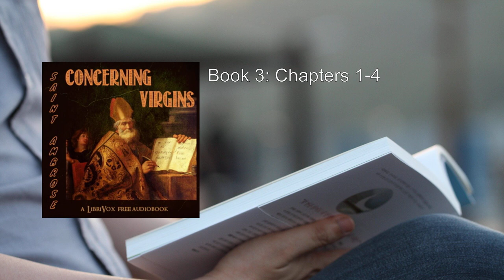Concerning Virgins (version 2) ⭐ By Saint Ambrose FULL Audiobook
Here's a detailed summary of "Concerning Virgins (version 2)" by Saint Ambrose:

Overview:
"Concerning Virgins" is a work by Saint Ambrose of Milan, written for his sister, the nun Saint Marcellina. Although its primary audience is virgins, the wisdom contained within extends to all who seek to serve the Lord Jesus Christ in chastity. The book emphasizes the value of purity and the dedication to a life consecrated to God.

Key Themes:
1. Virginity and Chastity: Saint Ambrose explores the significance of virginity as a sacred state. He discusses the virtues of celibacy and the spiritual benefits of remaining pure.
2. Angels and Demons: The author draws examples from the lives of four individuals who were martyred because of their virginity or for assisting those who were virgins. These stories highlight the spiritual battles faced by virgins and the role of angels and demons in their lives.
3. St. Agnes: One of the central figures in the book is St. Agnes, a young Christian martyr who chose to remain a virgin despite persecution. Her unwavering commitment to purity serves as an inspiration for others.
4. Theological Reflections: Saint Ambrose delves into theological discussions related to virginity, drawing from biblical passages and early Christian teachings. He emphasizes the importance of consecration and the pursuit of holiness.
5. Practical Guidance: The book provides practical advice for those seeking to live a chaste life. It addresses challenges faced by virgins, including societal pressures and temptations.

Structure:
The work is divided into three books:

1. Book 1: Chapters 1-12 cover various aspects of virginity, including its merits, the example of St. Agnes, and the spiritual battles faced by virgins.
2. Book 2: Chapters 1-6 continue the discussion, focusing on the lives of other martyrs and their commitment to purity.
3. Book 3: Chapters 1-7 provide further theological reflections and practical guidance for those dedicated to a life of chastity.

Significance:
"Concerning Virgins" serves as a valuable resource for understanding the early Christian perspective on virginity and the spiritual challenges faced by those who choose this path. Saint Ambrose's compassionate and insightful writing encourages readers to embrace purity and seek God's grace.

For those interested in exploring the full text, an audiobook version is available on LibriVox. It is a timeless work that continues to inspire and guide individuals in their pursuit of holiness.
More: virgins, saint, ambrose
Christianity, theology, chastity
faith, purity, religious
spirituality, doctrine, church
early Christian literature, patristic, asceticism

00:00:00 Book 1: Chapters 1-3
00:15:25 Book 1: Chapters 4-6
00:33:04 Book 1: Chapters 7-9
00:53:47 Book 1: Chapters 10-12
01:06:28 Book 2: Chapters 1-3
01:24:16 Book 2: Chapters 4-6
01:49:29 Book 3: Chapters 1-4
02:11:09 Book 3: Chapters 5-7